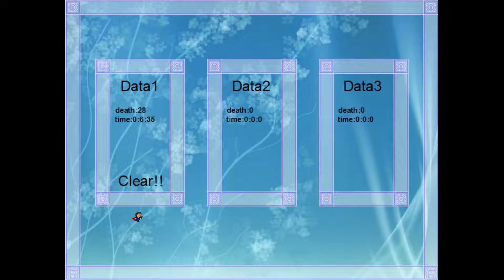I wanna be the Kaenbyou (Full Game)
A successful attempt cut video of I wanna be the Kaenbyou. An excellent beginner needle game. I've beaten this game before but I cleared it again for Needle FSR.

Fangame Skill Rating is a thing that tries to help you boost your skill.

This was recorded and edited on 6/23/2022. The before and after filesizes are 77.5 MB and 29.0 MB.

I used a SteelSeries Apex Pro Keyboard in this video.

Play I Wanna